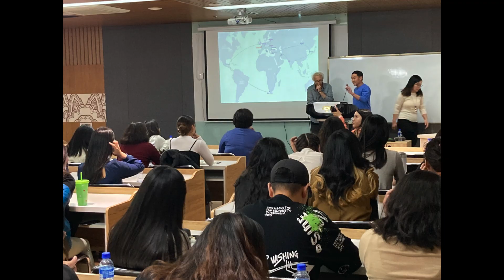Nomadic impressions [5:02]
Video relating the moments we shared during the Global Nomadic Art Porject MONGOLIA, in september 2022.